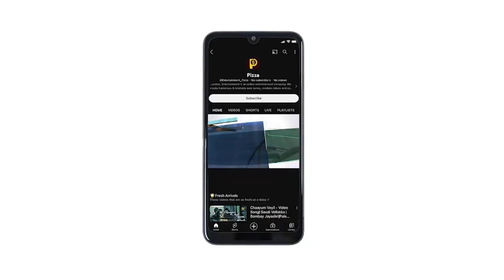காதல் என்ற பேர்ல என்ன என்ன பன்றாங்க | valentines day | pizza | 90's Kids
Pizza is an online entertainment company. We create humorous & relatable web series, random videos and comedy sketches. Thank you so much for love and support For Business Queries contact us at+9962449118 Our Digital Partner - Unmai is one of the leading digital media companies in South India working with brands and content creators across genres